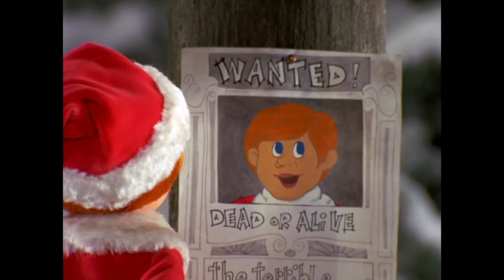Treacle Matter 26 Christmas: Bing Crosby, The North Pole, The Chipmunk Song, Zooey Deschanel & more!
Love Christmas Nostalgia? Well, this is our first episode in our month of Christmas Specials! We'll discuss Bing Crosby, The North Pole, The Chipmunk Song, Zooey Deschanel and much more!